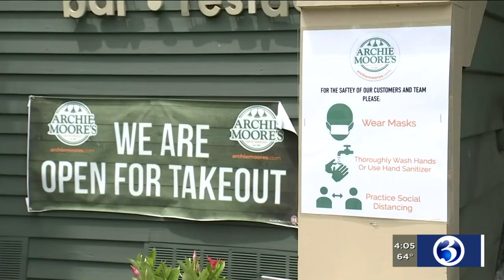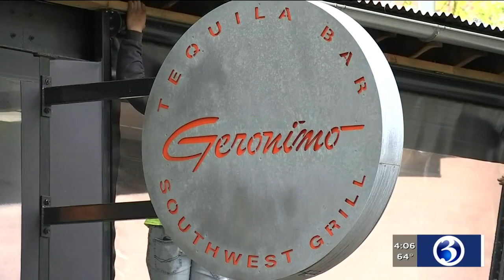Video: Shoreline restaurants gear up for outdoor dining starting May 20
While barbershops and salons will have to wait a little while longer, restaurants across the state are getting set to welcome back diners.